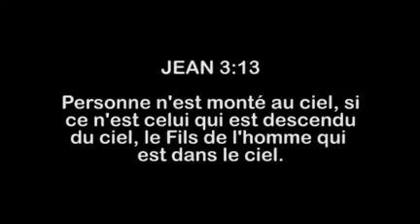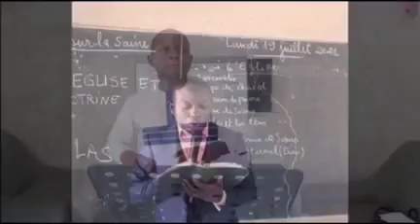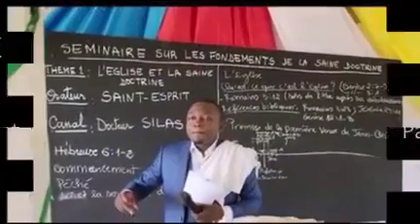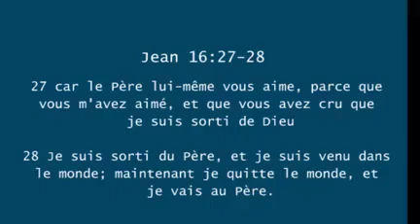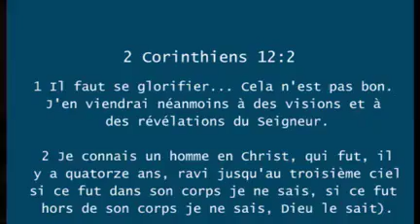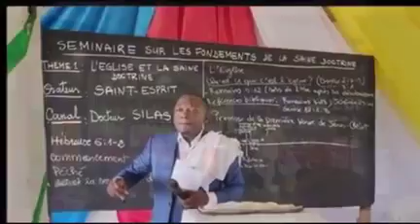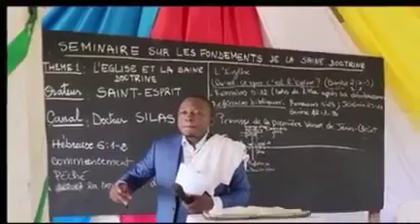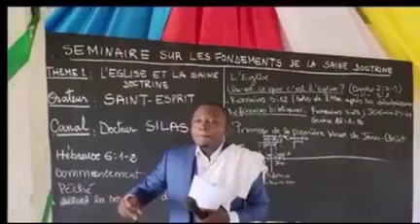JEAN 3:13 - ENSEIGNEMENT PAR DOCTEUR SILAS - JÉSUS REVIENT